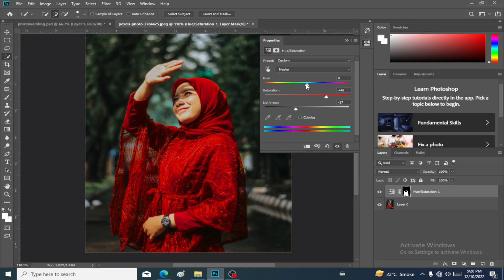How To Change Dress Color in Photoshop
In this Photoshop cc photo editing tutorial, I'll show How to Make Professional Photo & Photoshop cc Retouching tutorial the best Photoshop editing. In This Tutorial all type of Photoshop user from beginner to advanced, designing to image editing and retouching this is very useful. It can be used in any kind of Photoshop and graphics design work.